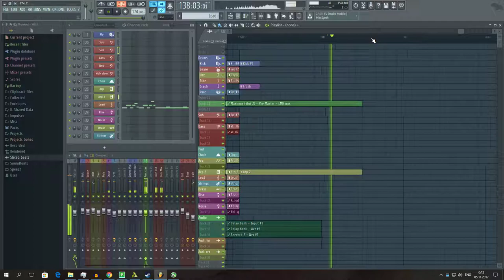Digital Dj A$ - 174_7 (Part 3)